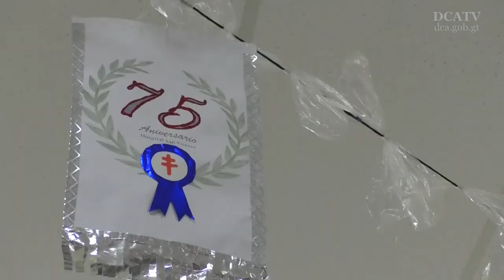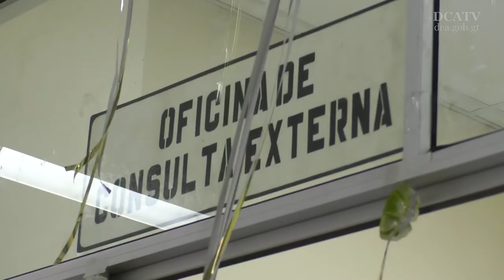Salud conmemora 75 años de existencia del Hospital San Vicente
El 16 de abril de 1943 fue fundado el Hospital San Vicente para de atender a los guatemaltecos que padecieran de enfermedades respiratorias, hoy a 75 años de su creación el Ministerio de Salud Pública y Asistencia Social conmemoró el trabajo arduo de este centro medico a lo largo de estos años.
En la actividad participó el viceministro técnico de la cartera de Salud, Roberto Molina quien destacó que este centro hospitalario ha salvado muchas vidas por medio del diagnostico y tratamiento oportuno de enfermedades como la tuberculosis.
“Este recorrido de 75 años marca el avance que hemos tenido en los esfuerzos para disminuir los índices de tuberculosis en el país”, dijo Molina.
Además durante la actividad se develó una placa conmemorativa en honor a las autoridades y al personal del hospital referido.

El Hospital San Vicente atiende un promedio de 27 mil 500 personas al año con los padecimientos antes señalados.
Los departamentos que más pacientes refieren al año son Escuintla, Suchitepéquez, Retalhuleu, San Marcos y Quetzaltenango.